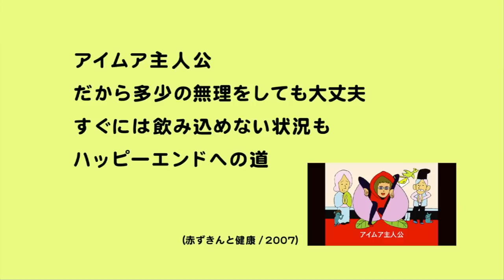わかちあえないことのメリット | 井上 涼 | TEDxFukuokaSalon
井上 涼：映像作家、アーティスト。金沢美術工業大学卒。「快感」「楽しい」をテーマに映像(アニメ/ 実写)、イラスト、漫画、インスタレーション、パフォーマンスなど、 クロスジャンルな制作活動をしており、作品に合わせ、セリフやナレーション、特に音楽については作詞、作曲、歌唱まで手がけ、独自の世界を繰り広げている。「赤ずきんと健康」でBACA-JA2007映像コンテンツ部門で佳作を受賞。現在、都内で会社勤めをしながら制作活動中。

My Unique Creativity: Ryo Inoue at TEDxFukuokaSalon

Ryo Inoue is an author and an artist, he graduated from Kanazawa College of Art.  He makes creative activities in various fields such as animation and documentary films, illustrations, cartoons, installation art, and performances under the theme "pleasure" and "joy". He further engages in producing the dialogue, narration, lyrics, composition, and the singing, in accordance with the work, which in turn makes for a unique atmosphere. He received an honorable mention for "Little Red Riding-Hood and Health" in the BACA-JA2007 film contents genre. Now, he is creating while living and working in Tokyo.